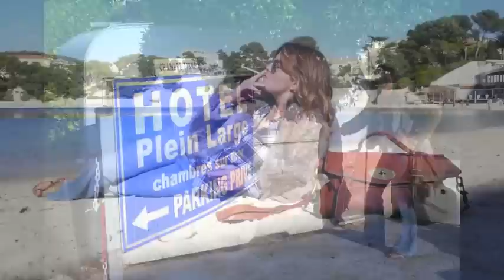Marine v2.m4v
Quelques jours dans le sud avec ma copine Marine Vignes... She always needs dollars whatever happens.
Sac Alexa Mulberry, Sandales Golden Goose...